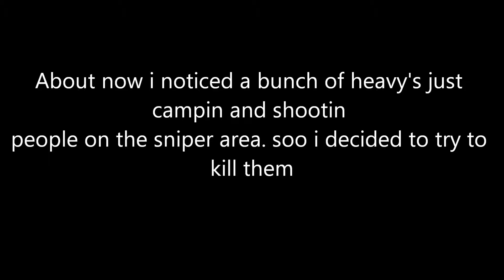Augdate#19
Sorry about no vdate yesterday peeps. i got real frustrated at my orientation yesterday(ill maybe explain in a future vdate) so when i got home i sorta forgot all about it and ended up not uploading or editing. in thee end i ended up with a few more stuff i had to do for work and then i went to sleep tired and forgetting all about the vid.

Just saying now ahead of time but i will be busy quite frequently so im not sure if ill be able to upload vdates on time or at all on some days. but for now ill try to XD So today i give you my horrible gaming.